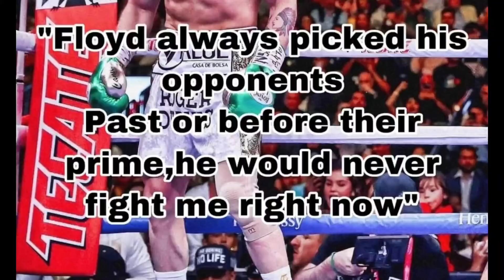BREAKING!! CANELO ALVEREZ RESPONDS TO FLOYD MAYWEATHER'S CRITICISM : COUNTERPUNCHED